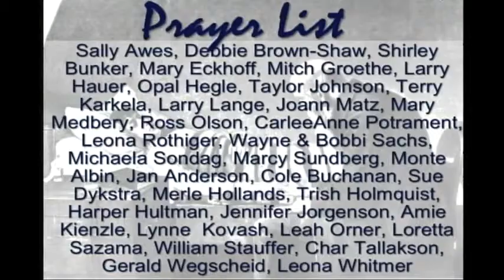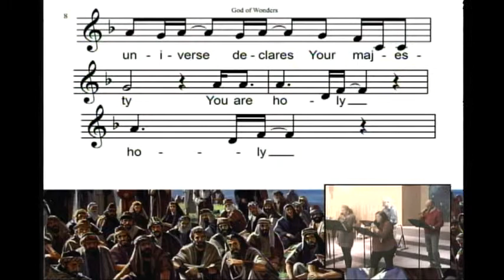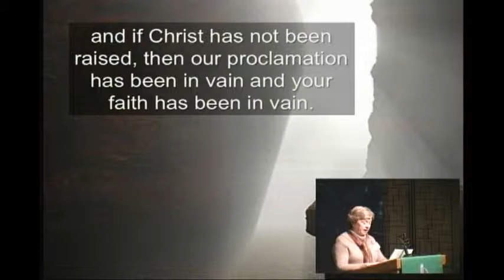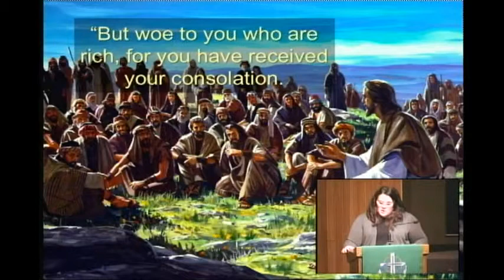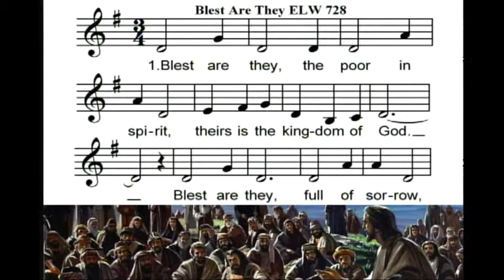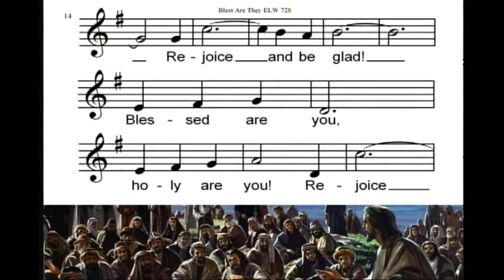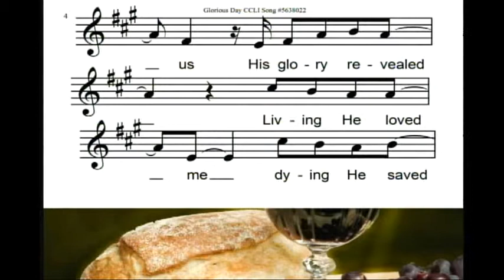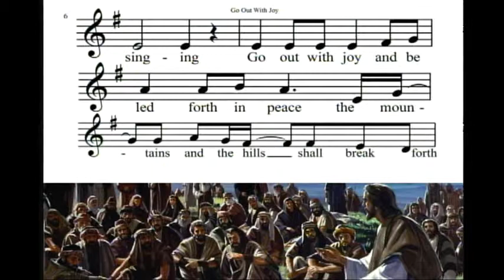February 17th 2019 2nd Service Pastor Cassie Anderson